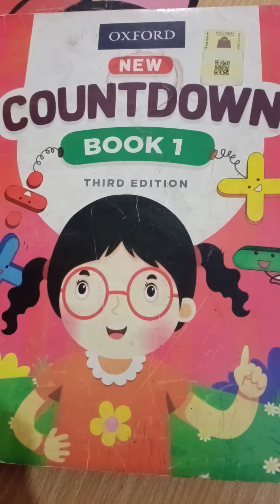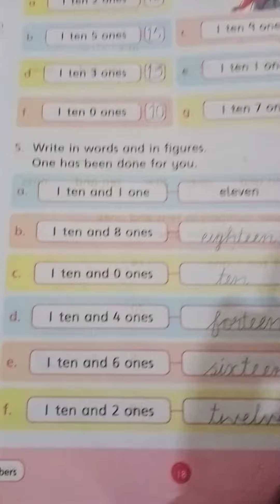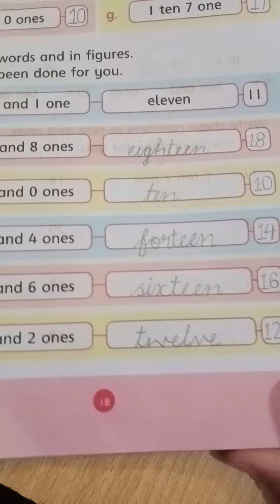one class work . (3)